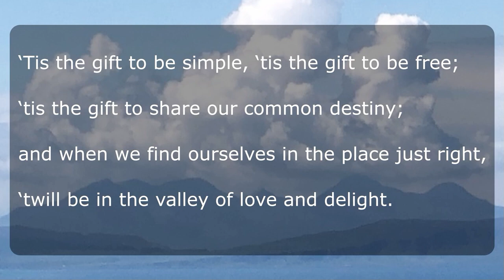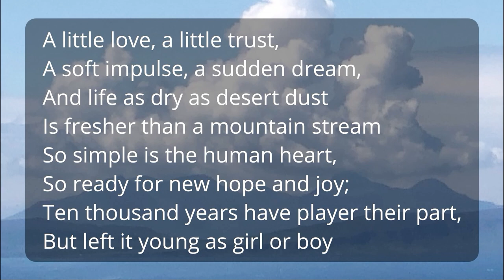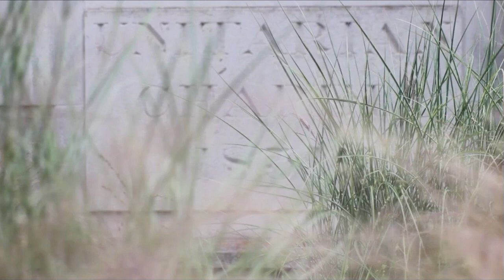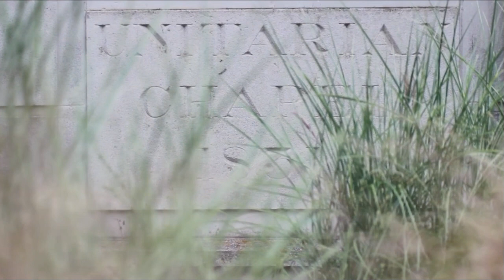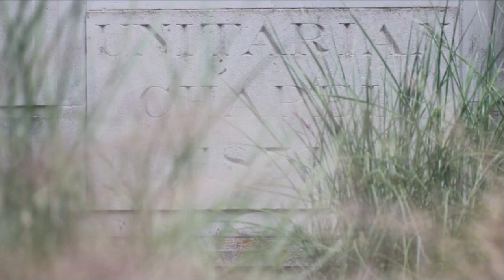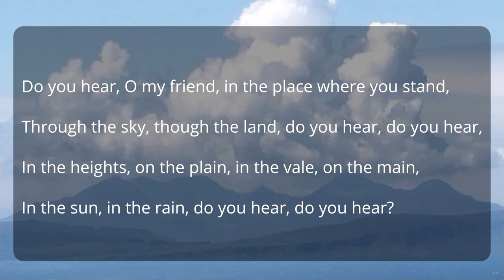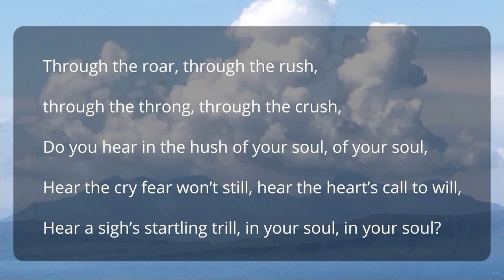26/2/23 'Lent as a loving practice'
Sunday Service led by Rev Kate Whyman

Please note that we edit out music for copyright reasons, and remove some personal contributions. If you would like to experience the whole service then do join us in church or on Zoom.

Opening words: Ant Howe
Prayer: Sue Monk Kidd
Story: 'The map of the world', Jewish story
Reading: Richard Rohr from Wondrous Encounters: Scripture for Lent
Meditation: Joyce Rupp from Open the Door: A journey to the true self
Closing words: ‘Beloved is where we begin’, Jan Richardson

Hymns for Living: 146 'True simplicity', traditional Shaker song, arr. by David Dawson;  Sing Your Faith: 9 'So simple is the human heart', music from Iolo Morgannwg, words from Stopford Augustus Brooke; 33 'Do you hear?', William Caldwell’s 'Union Harmony’, words by Emily Lenore Luch Thorn .

Filmed by Steve Finnie, edited by John Wilkinson